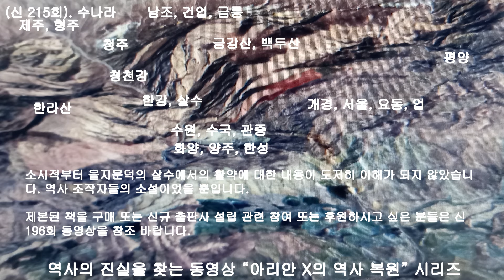신 215회 수나라, 수나라가 조선의 황제국으로 우리의 역사이다.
수나라가 조선의 황제국으로 우리의 역사이다.